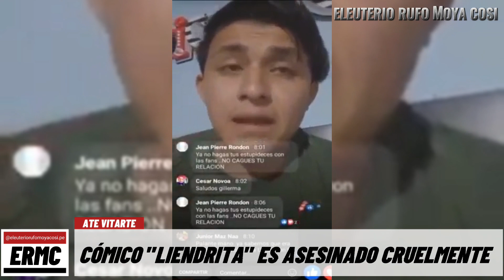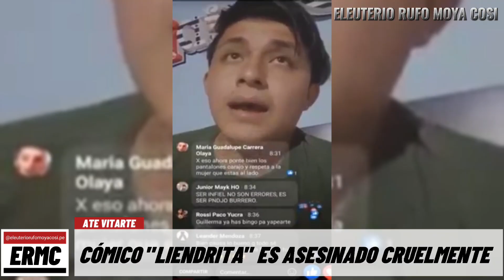𝗖ó𝗺𝗶𝗰𝗼 𝗟𝗶𝗲𝗻𝗱𝗿𝗶𝘁𝗮 𝗲𝘀 𝗮𝘀𝗲𝘀𝗶𝗻𝗮𝗱𝗼 𝗱𝗲 7 𝗱𝗶𝘀𝗽𝗮𝗿𝗼𝘀 𝗲𝗻 𝗔𝘁𝗲 𝗩𝗶𝘁𝗮𝗿𝘁𝗲 𝗹𝘂𝗲𝗴𝗼 𝗱𝗲 𝗲𝘀𝘁𝗮𝗿 𝗲𝗻 𝗽𝗿𝗼𝗴𝗿𝗮𝗺𝗮 𝗱𝗲 𝗔𝗻𝗱𝗿𝗲𝗮 𝗔𝗧𝗩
CÓMICO "LIENDRITA" ES ASESINADO CRUELMENTE EN ATE VITARTE

Guillermo Yussepi Chunga Montalbán, cómico cuyo nombre artístico era ‘Liendrita’, fue acribillado la madrugada del 7 de marzo en el cruce de las avenidas Javier Prado y Metropolitana, en Ate Vitarte.

Según los testigos, una persona a bordo de una moto se acercó por la parte derecha al carro donde se encontraba el artista de Piura. Acto seguido, el conductor del vehículo menor le disparó directamente varias veces. Asimismo, otro ocupante del auto, un ciudadano extranjero, resultó gravemente herido.

Aunque lograron llevar al cómico piurano al Hospital de Vitarte, no resistió el ataque y falleció.

El pasado 22 de febrero, el cómico se presentó en el programa Andrea por una denuncia de paternidad. En el espacio de ATV se llegó a la conclusión, con una prueba de ADN, que Guillermo Chunga no era el padre biológico del menor. Sin embargo, la denunciante no estuvo conforme con el resultado.

Una semana después, el desaparecido cómico publicó un video en su página de Facebook donde ofreció su versión de toda la situación y afirmó que tanto él como su familia recibían insultos y amenazas de manera anónima.